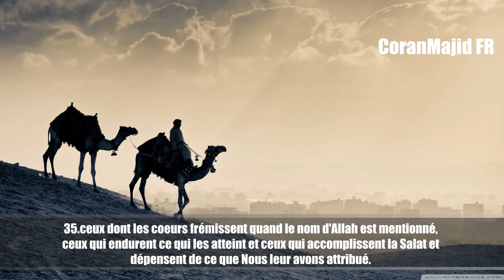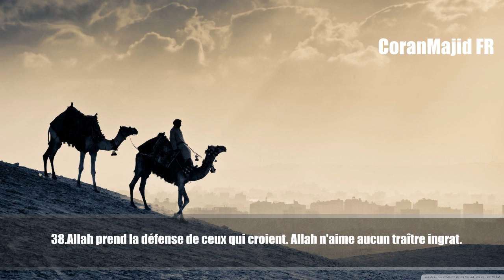Ayat Al Hajj /Sourate Al Hajj (27-39) Nassir Al Qatami ناصر القطامي سورة الحج